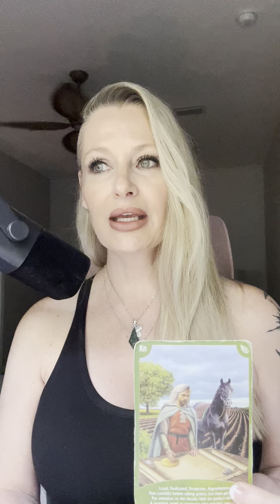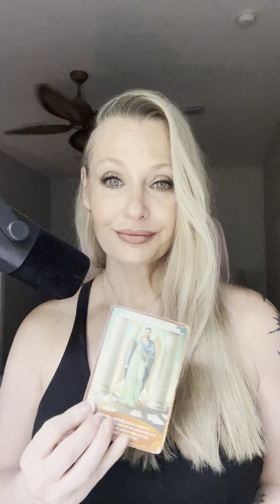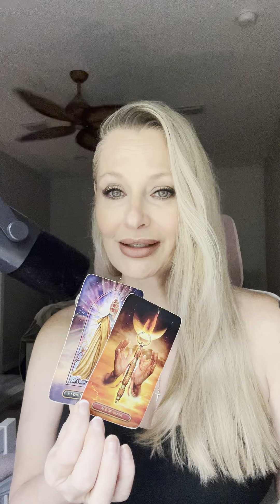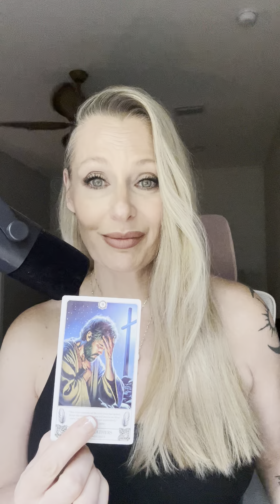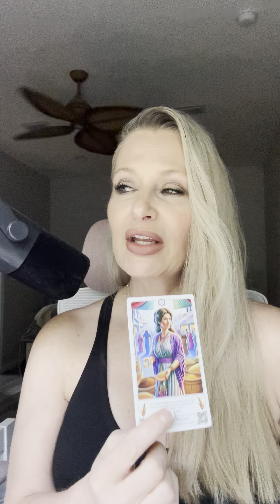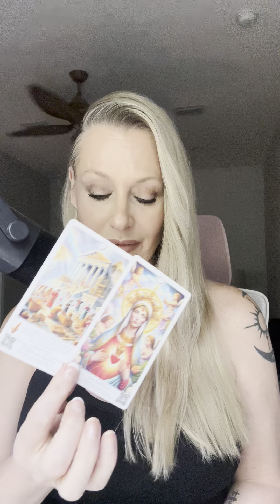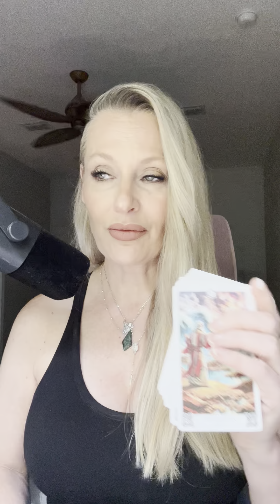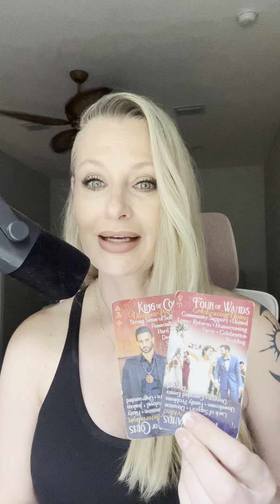10/1 October career & finance